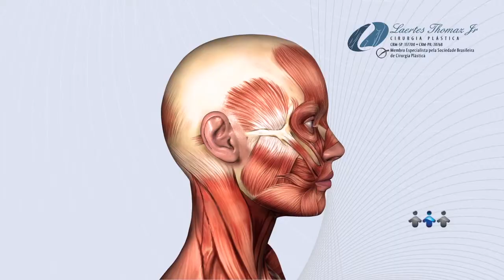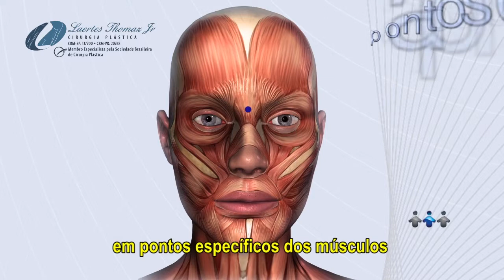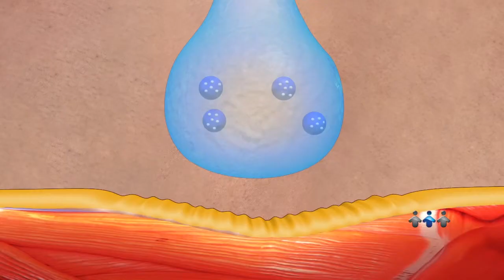TOXINA BOTULÍNICA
A toxina botulínica tipo A é fabricada a partir de uma bactéria chamada Clostridium botulinum. Em doses muito pequenas é utilizada para fins médicos como tratamento de hiperidrose (suor em excesso), cefaleias tensionais e enxaquecas, estrabismo e é claro esteticamente.

Atualmente o uso de toxina botulínica é o tratamento estético não cirúrgico mais procurado. Tem como função a paralização da musculatura. Seu início ocorre após 24 horas e progride até 10 dias. Os locais de aplicação são definidos após exame físico da movimentação da face do paciente e sua ação é classicamente melhor observada na testa, nos cantos dos olhos e entre as sobrancelhas. Pode ser obtida melhora do contorno do ângulo da mandíbula, atenuação das linhas do músculo do pescoço, melhora do sorriso gengival, diminuição do "código de barras" (linhas verticais no lábio superior) e elevação da sobrancelha. O seu efeito se restringe às rugas dinâmicas ou seja, àquelas rugas que surgem quando a musculatura da face é movimentada.
Existem hoje no mercado várias marcas de toxina sendo algumas mais tradicionais. A duração da aplicação é em torno de 4-6 meses e a necessidade de retoque da aplicação da toxina não é incomum.